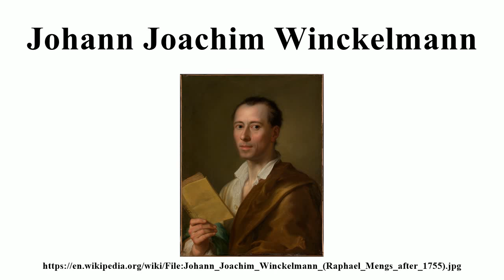Johann Joachim Winckelmann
Image-Copyright-Info
Artist-Info:   Anton Raphael Mengs (1728–1779)   Description German painter Neoclassical Date of birth/death 22 March 1728 29 June 1779 Location of birth/death Ústí nad Labem, Bohemia Rome Work period 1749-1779 Work location Rome, Madrid (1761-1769), Dresden Authority control VIAF: 54179382 LCCN: n79089094 GND: 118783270 BnF: cb12112400d ULAN: 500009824 ISNI: 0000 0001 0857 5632 WorldCat WP-Person
Image-Copyright-Info